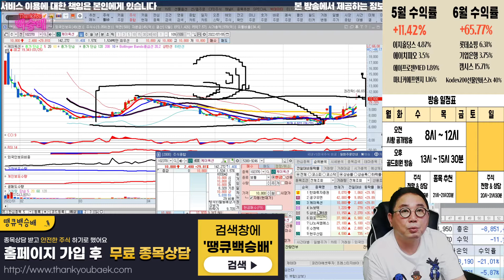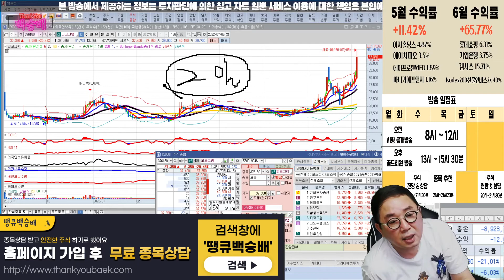한화투자증권,공구우먼,케이옥션,뉴보텍,삼성스팩6호,피코그램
급등주 분석!

혜택1 : 무료 추천주 혜택
혜택2 : 관심종목 매수, 매도 알림 서비스 혜택
혜택3 : 종목상담 무료 혜택
혜택 4: 골드회원 가입 시 다른 유료서비스 할인 혜택